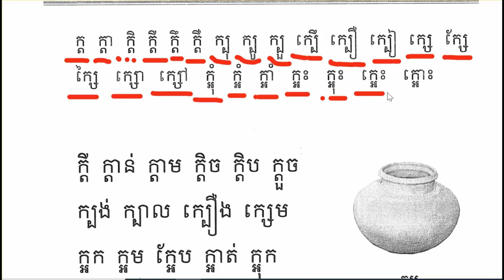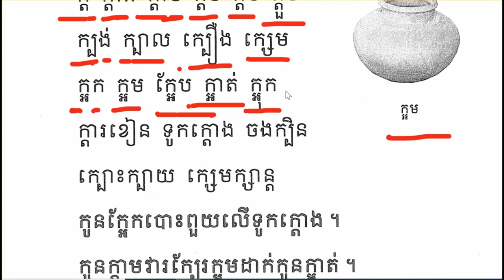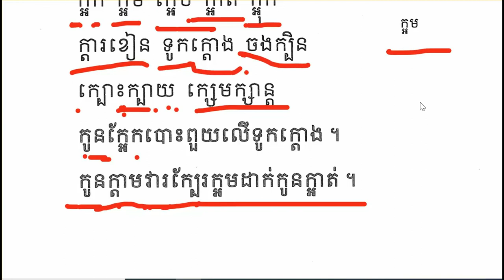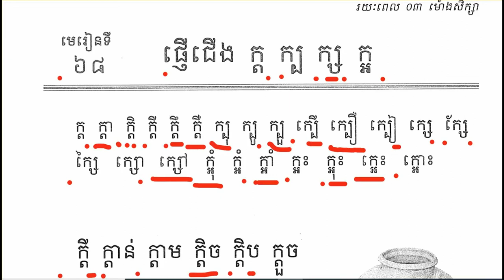ភាសាខ្មែរថ្នាក់ទី១មេរៀនទី៦៨ផ្ញើជើង(ក្ត ក្ប ក្ស ក្អ )